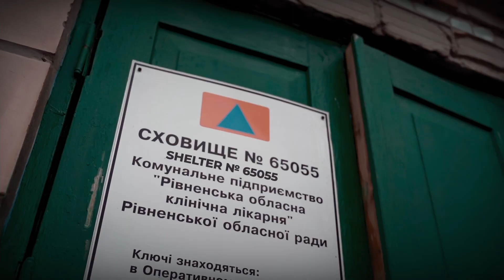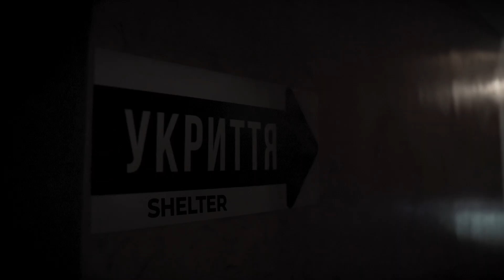STRONG AS THE EARTH: Teaser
"Strong as the Earth" is a documentary project about ordinary, unusual Ukrainians.

About those who feel responsible for their loved ones, acquaintances, and often even distant and strangers. About those who feel responsible for the country as a whole. Responsibility for what it is and what it will be. Because they know: each of them is Ukraine.

This is a project about faith - that the war will definitely end. And it will definitely end with the victory of Ukraine. Because in different parts of the country there are ordinary extraordinary people. People who are as strong as the earth...

The premiere of the film is coming soon!

Creative group:
The author of the idea and producer is Anna Slyusarenko
The director is Lyudmila Melnyk
Screenwriter - Zlata Ughrin
The operator is Viktor Petrenko
The editing director is Larisa Shabrayka
The author and performer of the song is Marina Krut

Voiceover in English:
Danylo Khomutovsky
Maryana Golovko

The documentary project of the Network for the Protection of National Interests "ANTS" was created with the assistance of the "Renaissance" International Fund.